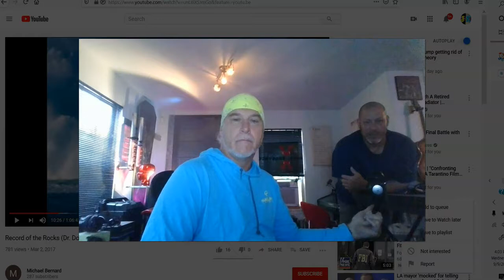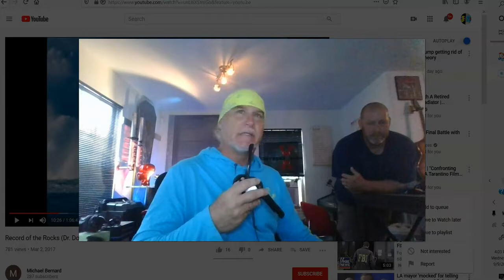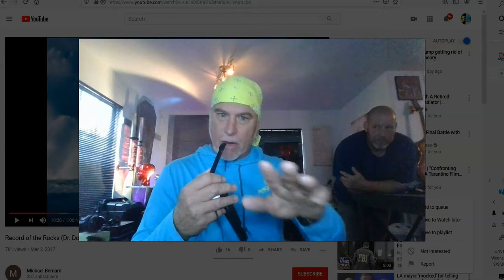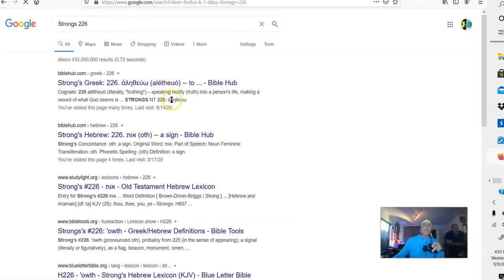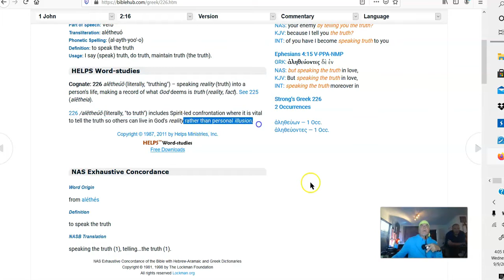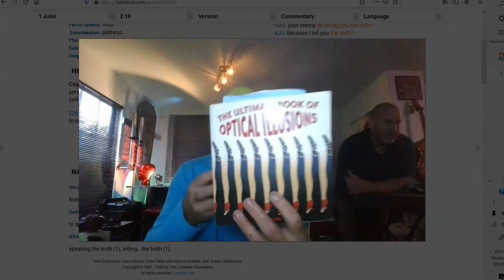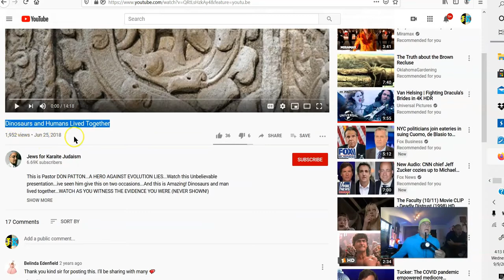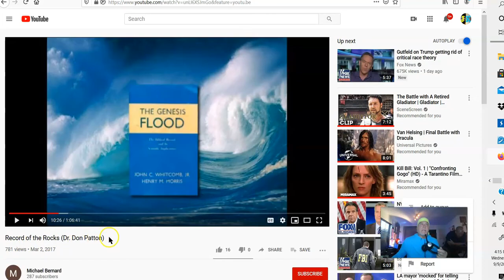Time to PREPARE for Genesis 1 Revelation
The Truth mirrored from theJonathanKleck YouTube channel